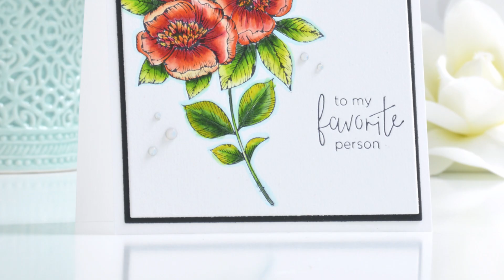Unboxing and Introduction to the BetterPress System from Spellbinders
Hello crafty friends! In this video, I'll be walking you through the brand new BetterPress System from Spellbinders, with an unboxing, experimenting with inks and cardstock, and even creating two card projects.